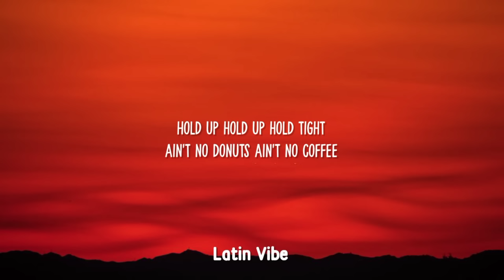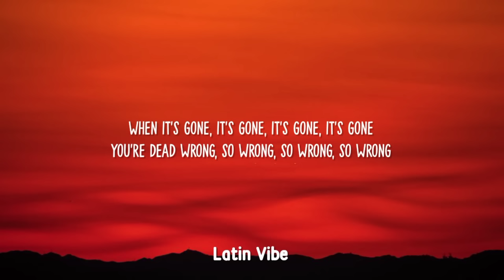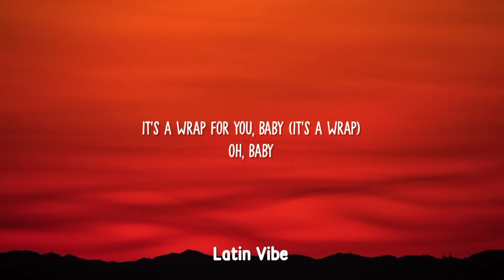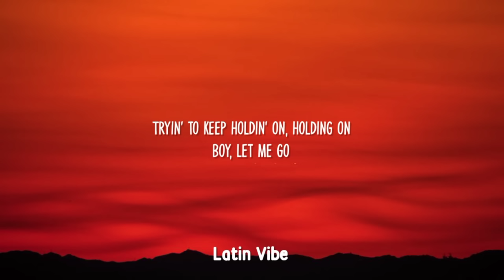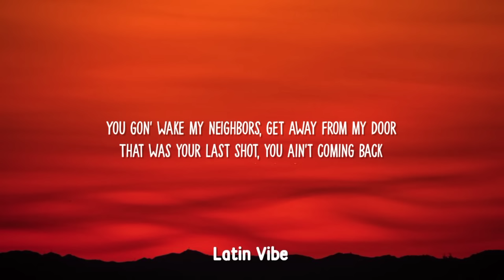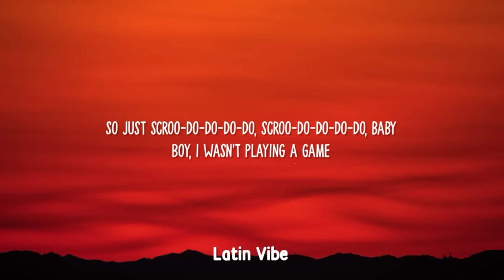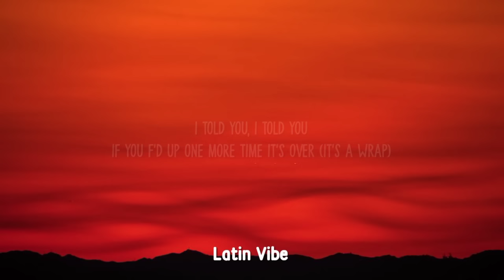Mariah Carey - It's A Wrap (TikTok, sped up) [Lyrics] "it's a wrap for you baby"